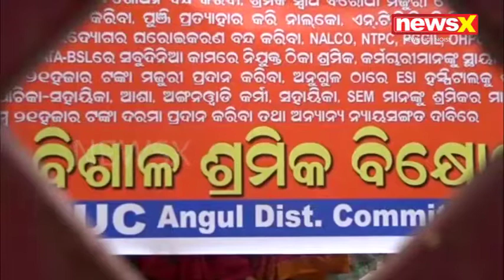1308 ANG PROTEST